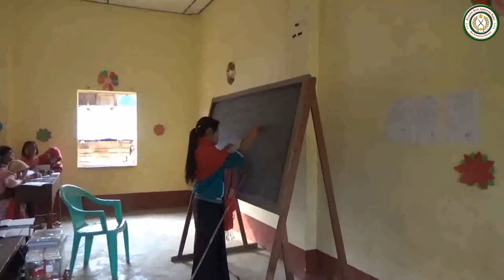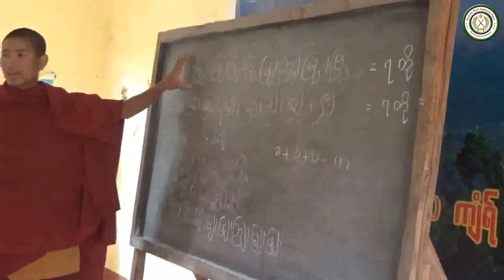ဆဒါင္​​ေခဲင္​ကုင္​တအာင္​း (1.4.2020)(PSLF/TNLA)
ဆဒါင္ေခဲင္ကုင္တအာင္း
ဆငည္း - ဆႏု္မ္ ၂၀၂၀၊ က်ံရ္ဖိုန္ ၊ ဆငည္း (၁)
ဆႏု္မ္အာရ္ႀဟဲင္အာရ္ကိူရ္၊ က်ံရ္ဖိုန္ ယဲနံင္ကႅာင္း ဆာင္လာင္ဒဲ;ကူန္ရဝ္မာဂါင္ ဓါဓါည္းအယ္ကဲရငါဝ္း ဆဒါင္ေခဲင္ကုင္တအာင္း
ဆဒါင္ပု္န္နံင္ကႅာင္းဆာင္လာင္ဟာဝ္း ကူန္ရဝ္မာဂါင္အယ္ရငါဝ္း ကဲဒီန္ အု္န္မို;
၁။ ဆဒါင္ ေဂါ,ေရာဂါ COVID -19ကာ္မ္မတီေဘဲ,ဘာန္း ကာည္း ထုင္မွိဴမ္တအာင္းကဲ ဝီရ္ဘီ,ဟာ၀္းဝါင္းပေနာ ေဘဲ,လူမ္တအာင္း
၂။ ဆဒါင္စူမ္ TSYUကဲ ဆာင္လာင္းဟာ၀္း ပ္ုန္လိုနံပ္ ေလာ္င္ဒံန္ၿခဲ အိုမ္ႀဘည္ကတာည္းေခဲင္ရ၀္မာန္စာက္
၃။ ဆဒါင္ PSLF/TNLA စူမ္တီုင္ေႀဘာင္ခွ်ာင္ကဲ ကေဇာည္ေဒၚဒဲ;မာ၀္း ကနာည္းနံင္ေရဲန္ေဒင္

တီုင္ေပႅ;ေလ;ဆဒါင္
PSLF/TNLA